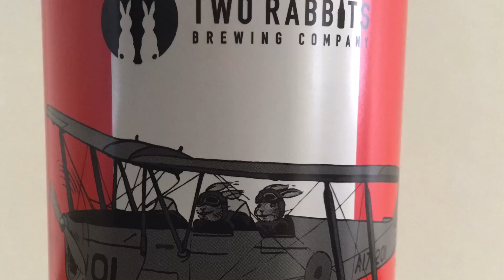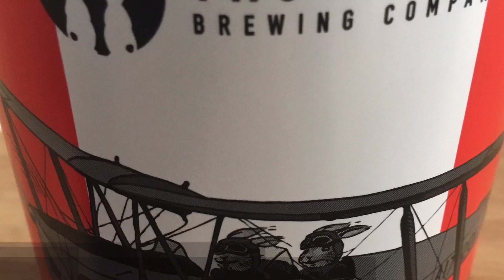Two Rabbits Vienna Lager / ツーラビッツヴィエナ ラガー (Beer Review 1063)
A review of Two Rabbits Vienna Lager / ツーラビッツヴィエナ ラガー

00:00 - 02:22  Introduction to Two Rabbits Brewing Company
02:23 - 06:54  Review of Two Rabbits Vienna Lager